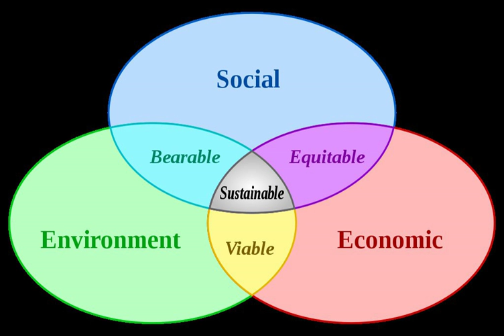List of bioplastic producers | Wikipedia audio article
- Socrates

SUMMARY
This is a list of companies that produce bioplastics.  It may be incomplete.

3fD
BASF
BioApply Polymers
Braskem
Biofase
BioSphere Plastic
Cardia Bioplastics
Purac
DuPont
Green Dot Bioplastics
Greengran
Innovia Films
Matrìca
NatureWorks
Novamont
Kaneka Corp, Japan
Showa Denko
SK Chemical
Solegear Bioplastics
Solvay
Ceres Media
Rodenburg Biopolymers
TGBM - Tianjin GreenBio Materials
Trifilon
Versalis (Eni)
Trellis Earth
Earthsoul  , India